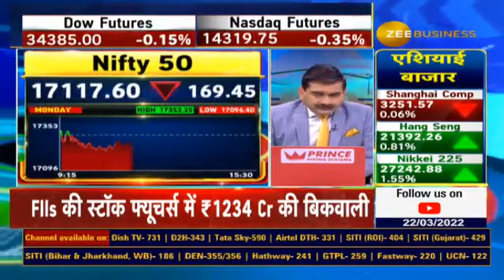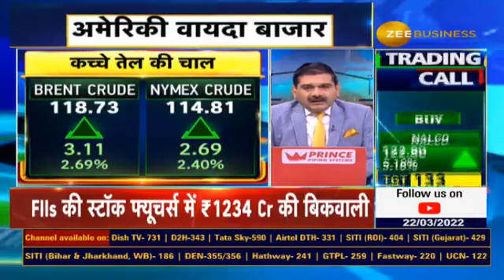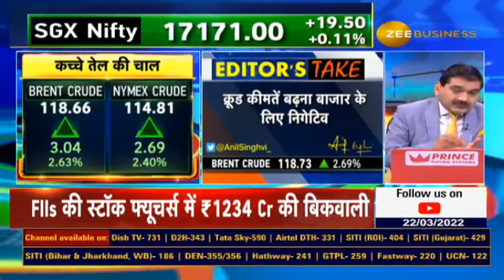Why Anil Singhvi says – keep cash ready as much as possible?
कच्चे तेल के दाम बढ़ने से बाजार में कितनी चिंता?

अनिल सिंघवी ने क्यों कहा- जितना हो सके कैश तैयार रखें?

बाजार के लिए क्या रखें स्ट्रैटेजी?